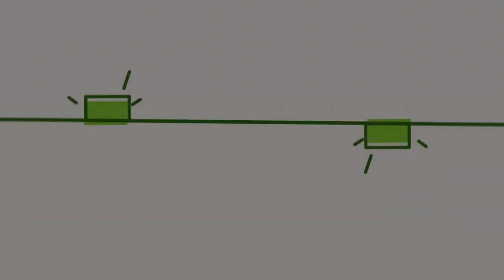Vídeos de Slime: Satisfatório & Relaxante #1597